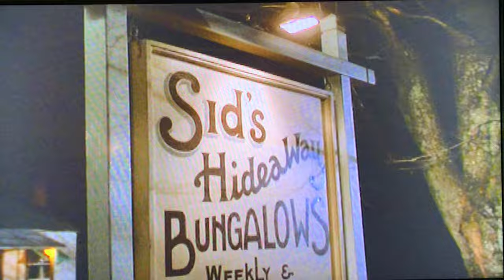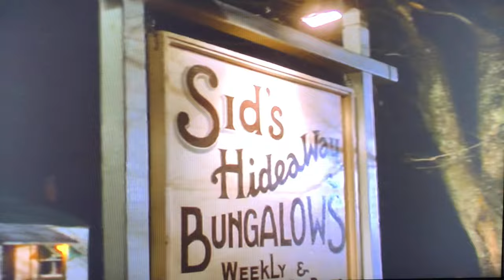"FUNNY FARM" Filming Locations!!! ALL the locations that were used in the movie!!!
These are ALL the filming locations that were used for the movie "Funny Farm." If you love the movie “Funny Farm” and wondered where it was filmed, you’ve come to the right place! I have tracked down all the locations that were used in Vermont during production of this movie to create this video.

Funny Farm chapters:

0:00 Intro
1:48 Andy & Elizabeth’s Place in NYC
2:24 Andy & Elizabeth’s Picnic
5:04 The Covered Bridge
5:37 The Redbud Road Sign
7:08 Andy & Elizabeth’s House
10:25 The Crazy Mailman Crum Petree
12:12 Mack’s House
20:34 The Movers Cross the Covered Bridge
22:23 The Movers Arrive at the Farmer’s House
25:05 Sheriff Ledbetter Visits Farmers
26:13 Andy Hooks a Snake While Fishing
27:06 Founders Day Picnic
30:46 The Baseball Game
35:55 The Antique Shop
38:04 The Fishing Contest
39:49 Sheriff Ledbetter Drives into the Lake
42:11 The Farmer’s First Dog
44:27 Ivy’s Cafe (Lamb Fries scene)
45:26 Sid’s Hideaway Bungalows
52:25 Interior location for Sid’s Hideaway Bungalows
54:24 Andy’s Publisher Michael Sinclair Arrives
55:42 Andy Rolls the Boulder at Crum’s Truck
56:49 The Town Hall Meeting
1:02:35 Bud & Betsy Culbertson Arrive
1:03:16 Cue The Deer
1:03:30 Andy Talking to Crum
1:03:57 Redbud Decorated for Christmas
1:05:08 Sheriff Ledbetter’s Car Hits the Tree
1:06:09 Andy & Elizabeth Announce They Aren’t Moving
1:07:04 Ending Scene